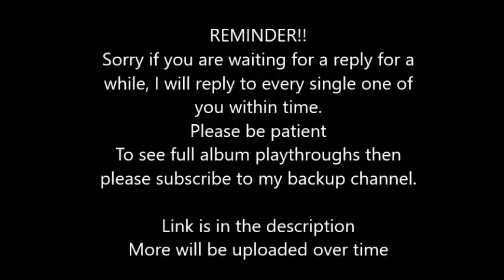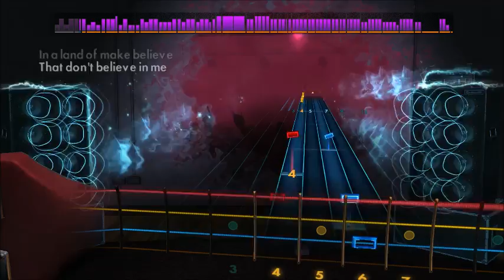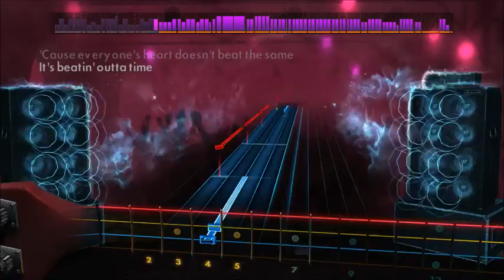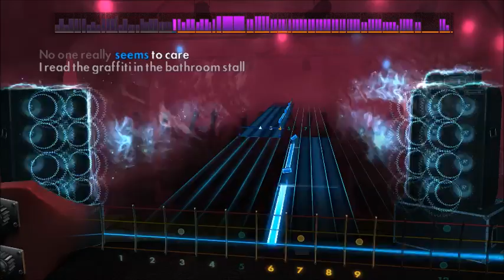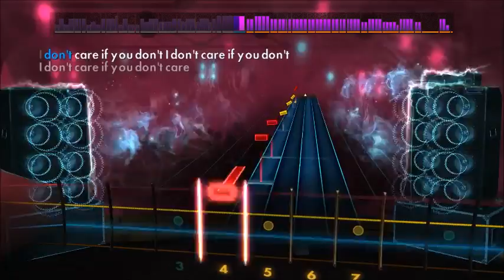Green Day - Jesus Of Suburbia (Redone) (Bass) Rocksmith 2014 CDLC